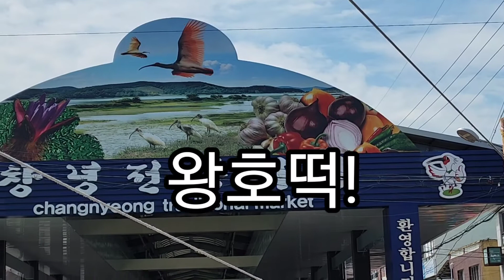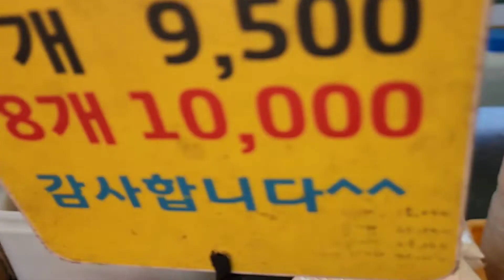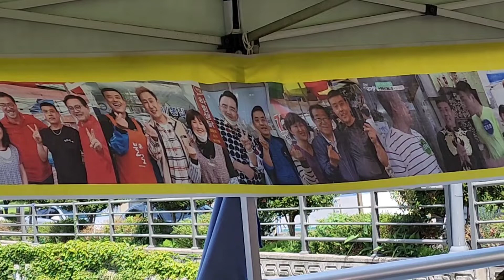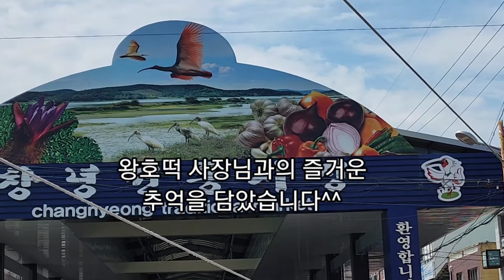배꼽 빠지게 만드는 왕호떡 사장님^^ 521일차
창녕 장날 꼭 맛을 봐야 하는 왕호떡!
정말 맛있고 사장님도 너무 웃깁니다 ^^